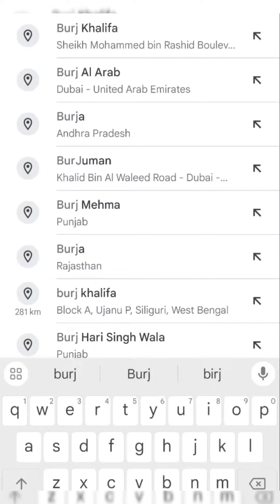Burj Khalifa Google map| Burj Khalifa Dubai| Burj Khalifa best view Burj Khalifa different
Online hotel booking best budget hotel easy to book hotel online.

Online hotel booking best price hotel cheapest hotel tour and travel guide discount offer hotel booking
Best budget hotel 5 star hotel
Stay room resort
Outdoor food drink tour and travel guide world tour guide easy online hotel booking service easy hotel booking discount offer 5 star hotel low budget hotel best price hotel online hotel booking service
hotel hotelroom travelblogger traveler traveling travel travelgram tourist tourism tour flight Book hotels cheapest flight online flight booking best price hotel online hotel booking cheapest hotel online car rent book a car for tour and travel book by for tour and travel bike booking

Low budget hotel booking
5 star hotel booking
Cheap price hotel
Online hotel booking
Best tour and travel guide
Chips and best price hotel
Tourist hotel booking
Hotel booking link
Hotel and flight booking
LOW BUDGET BEST PRICE HOTEL BOOK ONLINE ONLINE TOUR AND TRAVEL GUIDE